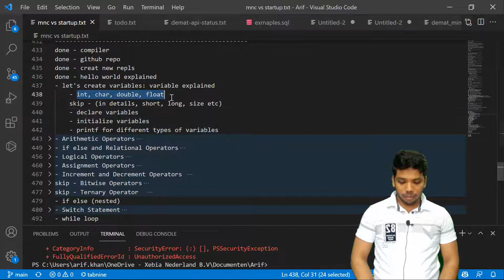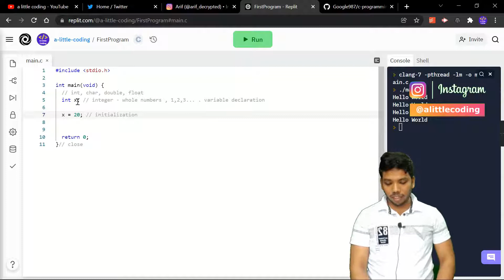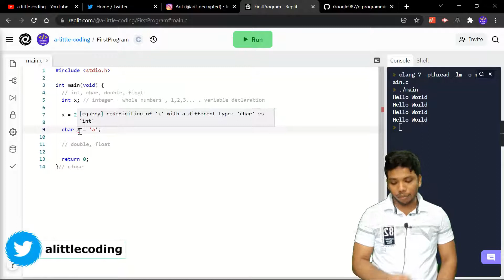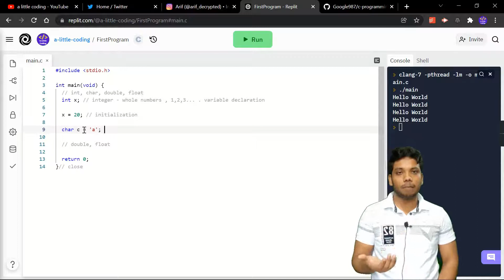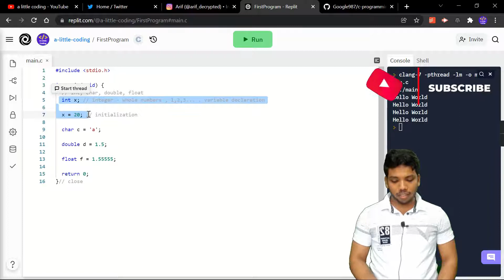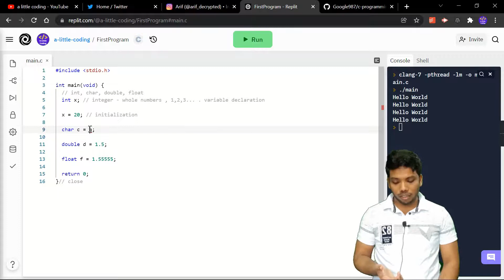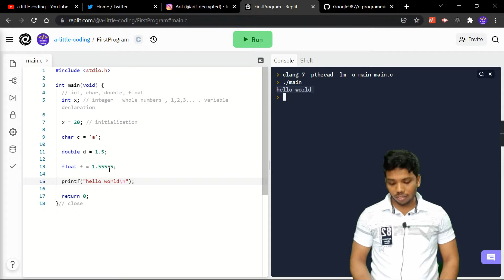Create Variables in C | Declaration vs Initialization | C Programming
Hello everyone,
In this video, we'll see how to create variables in the C programming language.
Also, we'll talk about the difference between declaration and initialization.